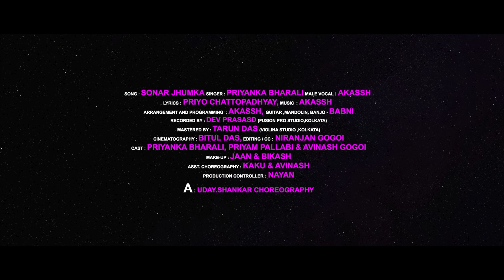Sonar Jhumka | Full Song | Akassh | Priyanka Bharali | Pujo Special Song | Eskay Movies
Song : Sonar Jhumka
Singer: Priyanka Bharali
Male Vocal: Akassh
Lyrics: Priyo Chattopadhyay
Arrangement And Programming: Akassh
Guitar ,Mandolin, Banjo: Babni
Recorded By: Dev Prasasd (Fusion Pro Studio,Kolkata)
Mastered By: Tarun Das (Violina Studio ,Kolkata)
Artist: Priyanka Bharali, Priyam Pallabi & Avinash Gogoi
Makeup: Jaan & Bikash
Cinematography: Bitul Das
Editor & DI: Niranjan Gogoi
Choreographer: Uday Shankar
Asst.Choreographer: Kaku & Avnash
Production Designer: Nayan Rajbangshi